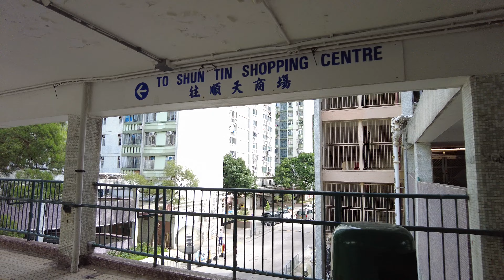觀塘區 茶寮坳 順天邨 4K | Kwun Tong District - Shun Tin Estate | DJI Pocket 2 | 2023.07.23